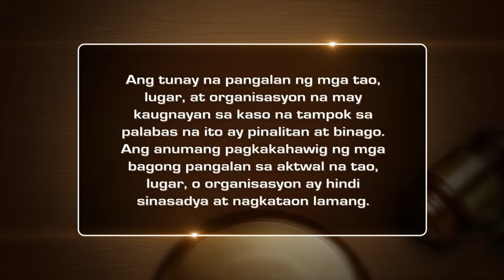Budol | Ipaglaban Mo Recap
Despite struggling to make ends meet, Anita (Carmi Martin) takes it upon herself to carry the burden of providing for her son, Reli (Zaijan Jaranilla). When all hope seems lost, Anita meets Madame Rodora (Viveika Ravanes), a fortune teller who convinces her that luck is on her side. Claiming that the single mother has gold beneath her backyard, Madame Rodora persuades Anita to pay her money to help the latter dig up the hidden treasure. Giving up everything she has, Anita soon realizes her terrible mistake.

Recap Cast:
Carmi Martin (Anita) / Zaijan Jaranilla (Reli) / Viveika Ravanes (Madame Rodora) / Alireza Libre (Police Officer Libre)